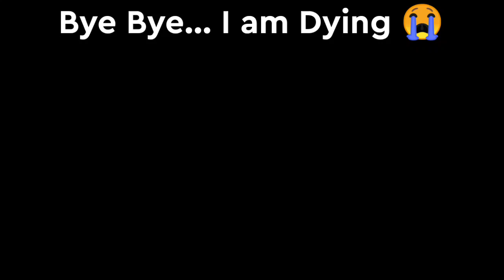I am dying 😭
April fool in minecraft